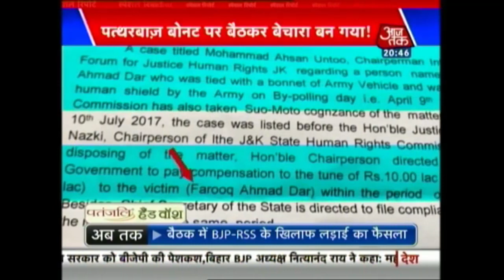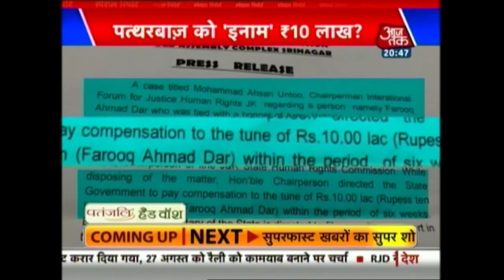Special Report: Tejashwi Yadav Will Not Resign As Deputy CM , Says RJD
After a legislature party meeting in Patna, the Rashtriya Janata Dal (RJD) asserted that Tejashwi Yadav, younger son of party chief Lalu Prasad, will not resign from the post of Bihar Deputy Chief Minister.